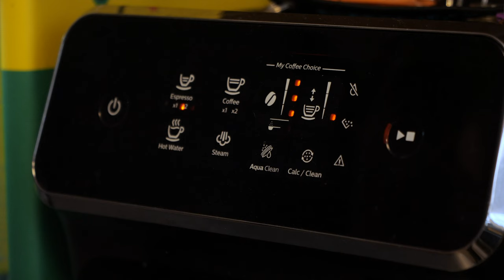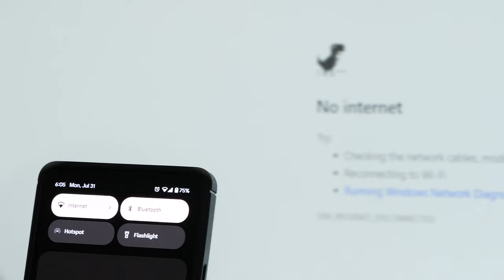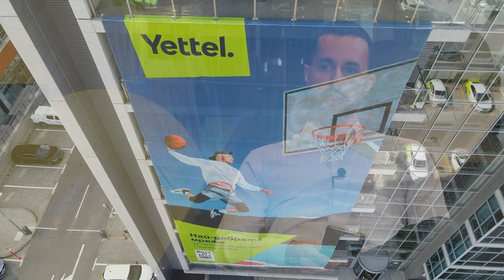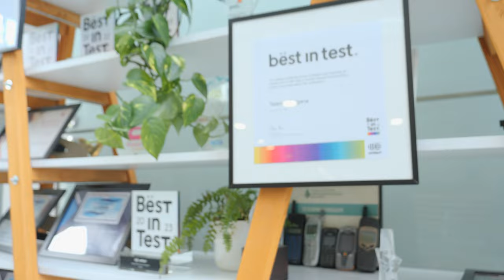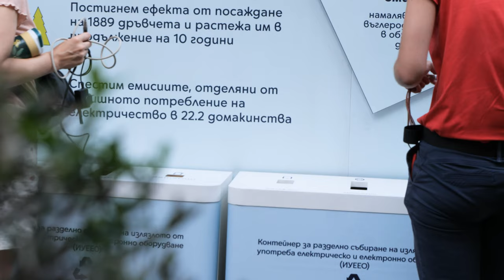Въглеродният отпечатък на мобилната мрежа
Колко въглеродни емисии генерира гледането на това YouTube видео? Въпросът може и да ви звучи странно – но потреблението на мобилни данни и използването на мобилната мрежа имат сериозен въглероден отпечатък.

За тази тема рядко се говори, но именно от нея започнахме разговора с Йордан Кръстев от екипа на Yettel. Темата ни отведе към това как инфраструктурата на един телеком може да стане по-зелена, каква е ролята на гъвкавите хибридни решения и как интернетът на нещата може да направи обществени сгради, градски транспорт или дома ви по-енергийно ефективен. Чуйте повече в това Ratio интервю!

Видеото е заснето с подкрепата на Yettel, които бяха и наш основен партньор в Зеления месец на Ratio. Вижте повече за тяхната Стратегия за устойчиво развитие на